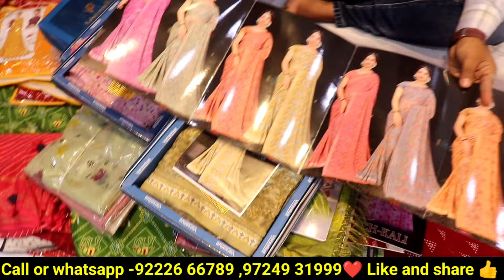45 ₹ में साड़ी 450 में 10 साड़ी | Saree Manufacturer in Surat | Saree Wholesale market in Surat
45 ₹ में साड़ी 450 में 10 साड़ी | Saree Manufacturer in Surat | Saree Wholesale market in Surat

h\u0026m,H\u0026M plus,

cut piece
cotton suits
cotton fabric
jam fabric
cotton fabric
dress
cambric cotton
riyon cotton
cotton suits
Tapeta
cutpise
cut pise
cut peice
Surat
cut piece
cut piece lot surat
Textile Hub
Suits in punjab
Summer collection
Avadh market